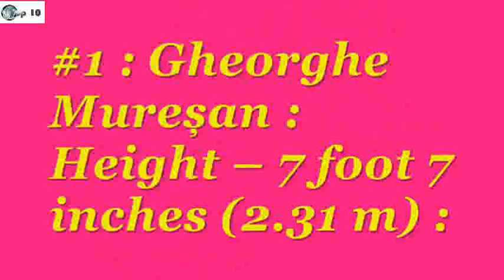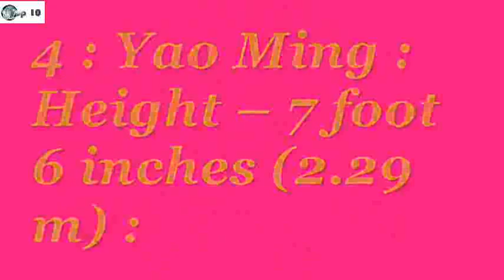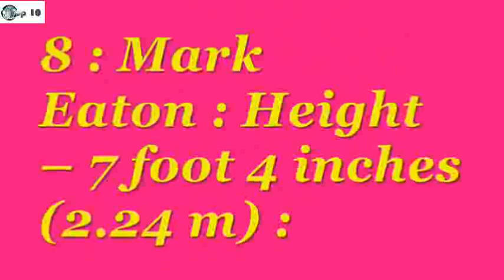Top 10 NBA Tallest Players in History – 2014 :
There are many Athletes that you will find who got height of almost 8 foot few inches . Well we have collected some of the players who got an excellent height in the National Basketball League history . We started with the Athlete Gheorghe Mureșan from Romania who has height of 7 foot and 7 Inches he played for the Washington Bullets and New York Jets.

#1 : Gheorghe Mureșan : Height – 7 foot 7 inches (2.31 m) :

powerful athletes in the world
Gheorghe Mureșan the man who belong to Romania has been 7 foot and 7 inch and he is one of the tallest but leaders he tied with some other athletes who have same height.

#2 : Manute Bol : Height – 7 foot 7 inches (2.31 m) :

most powerful NBA plaeyers
Manute Bol tied with Gheorghe Mureșan in the Height factor . Manute Bol might not be with us today but history is written with his name in the Tallest athletes of NBA.

#3 : Shawn Bradley : Height – 7 foot 6 inches (2.29 m) :

largest athletes in world
Shawn Bradley the 2nd most height person in the history of the NBA , he is good and faster in speed . He makes his name into the history list with his height.

#4 : Yao Ming : Height – 7 foot 6 inches (2.29 m) :

One richest chinese basketball athletes
Yao Ming is one of the top athletes . The man who born in China has height of 7 foot and 6 Inches which brings him to the 4th place even tied with Shawn Bradly.

#5 : Chuck Nevitt : Height – 7 foot 5 inches (2.26 m) :

most taller athlete of NBA
Chuck Nevitt the man who players San Antonio Spurs , Chicago Bulls has a great height of 7 foot 5 inches. He has been a top paid stars of NBA .

#6 : Pavel Podkolzin : Height – 7 foot 5 inches (2.26 m) :

the powerful athletes
Pavel Podkolzin has been part of NBA from 2004 to 2006 during this time period he given some of the top performance and his name is written in the history of Largest NBA athletes .

#7 : Slavko Vraneš : Height – 7 foot 5 inches (2.26 m) :

most powerful NBA athletes
Slavko Vraneš the man belongs Montenegro has played for the Portland Trail Blazers . Just one game for the team according to some news sources he has grown upto 7 Foot 6 Inches now .

#8 : Mark Eaton : Height – 7 foot 4 inches (2.24 m) :

most powerful athlete
Mark Eaton the man who played for the “Utah Jazz since 1982–1993″ has created history with his height which is grown upto 7 foot and 4 Inches.

#9 : Rik Smits : Height – 7 foot 4 inches (2.24 m) :

the tallest athletes in world
Rik Smits made his place in the list at 9th place but here ranking are not be compatible because there are allot other players who have similar height . Rik Smits has Indiana Pacers for 12 years he was from Netherlands. Top 10 Glamorous News Anchors in India
Top 10 Plus Size Models in the World in 2014 1-Top 10 Glamorous News Anchors in India